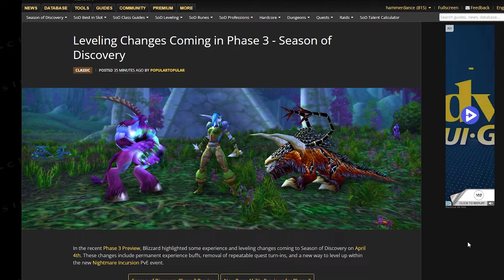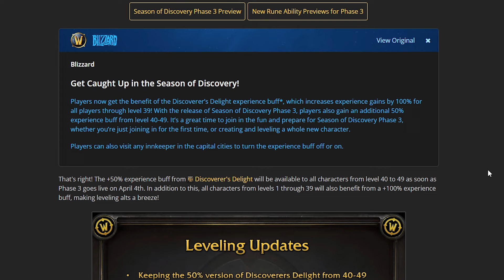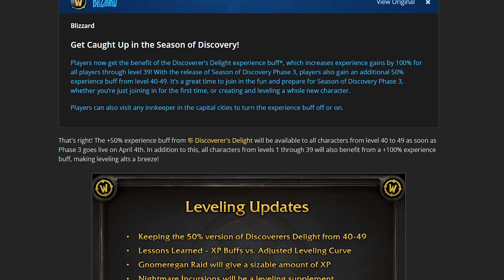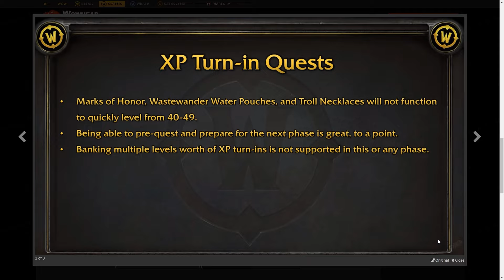Leveling In Phase 3 GETS EASIER!? | Season of Discovery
Leveling is going through some MAJOR changes in Season of Discovery. Let's dive in.